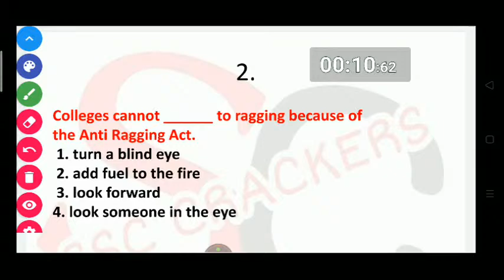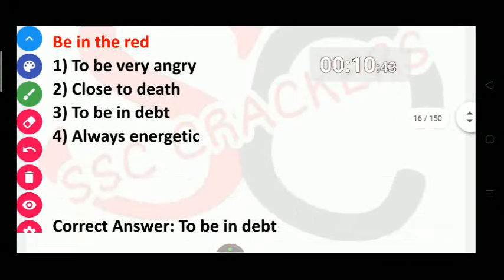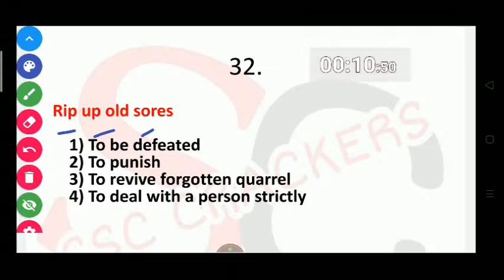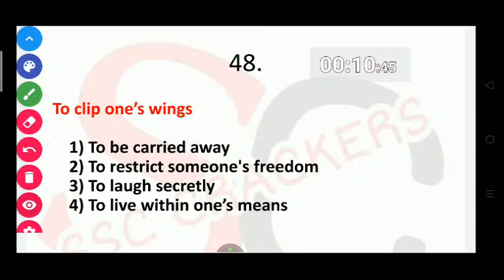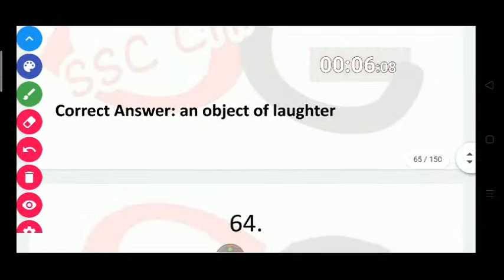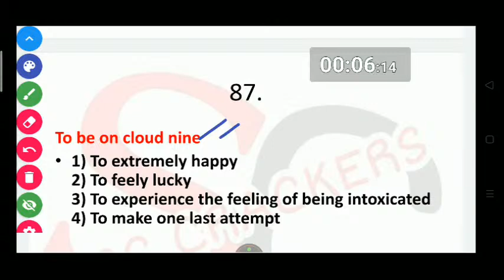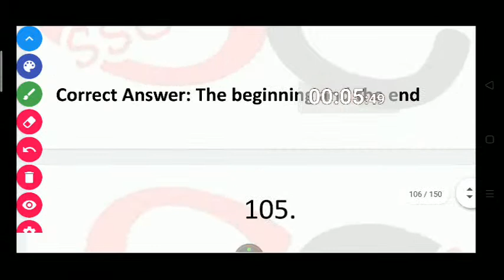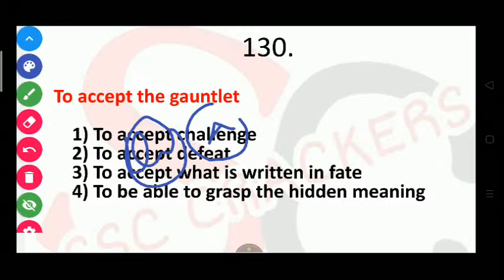SSC CHSL / CGL MAINS 2019 | IDIOMS AND PHRASE MARATHON TEST -5 | TCS New Pattern MCQ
SSC CHSL / CGL MAINS 2019 | IDIOMS AND PHRASE MARATHON TEST -5 | TCS New Pattern MCQ | BY SSC CRACKERS. (2017 TO 2019) ALL ASKED IDIOMS AND PHRASE QUESTIONS. COMPLETE REVISION TEST.